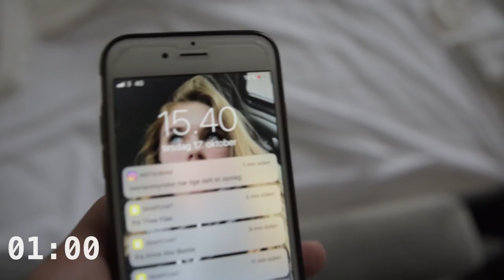EN DAG SOM ELITESVØMMER!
Jeg tager jer igennem en hel dag som elitesvømmer på kun 3 minutter

►INFO:
• Jeg er 15 år gammel
• Jeg er 180cm høj
• Jeg er fra Sjælland
• Jeg filmer med et Nikon D3300
• Jeg redigerer i Adobe Premiere Pro CC